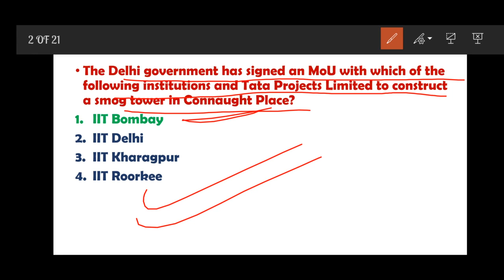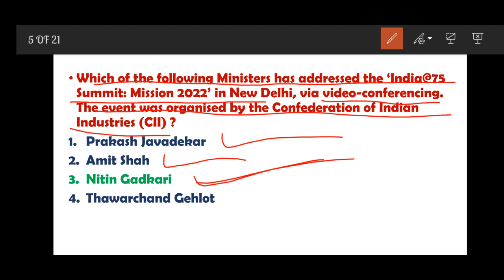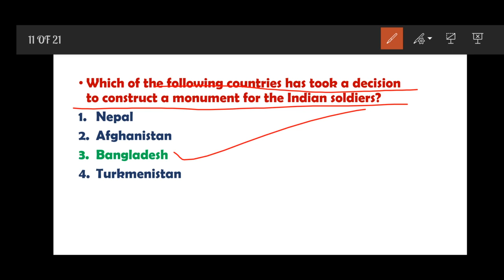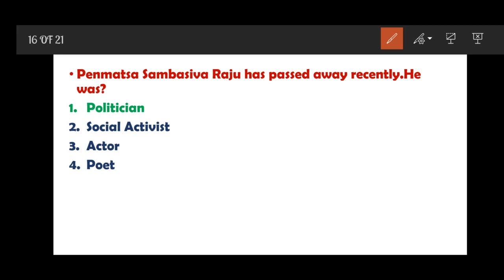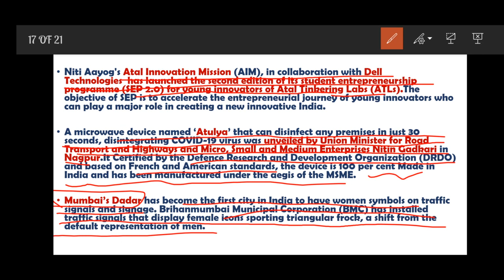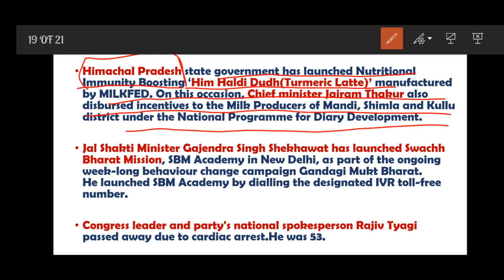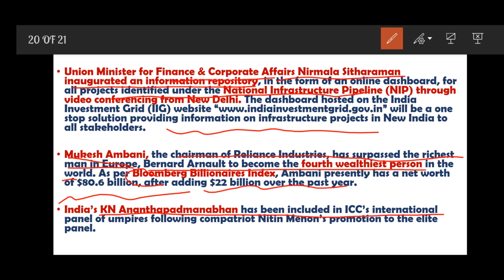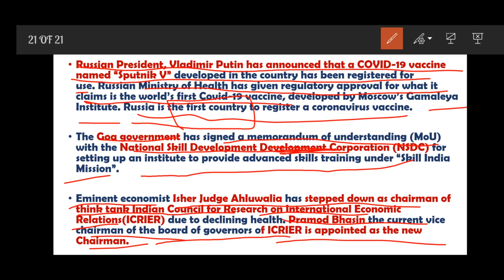Current Affairs 13 August 2020